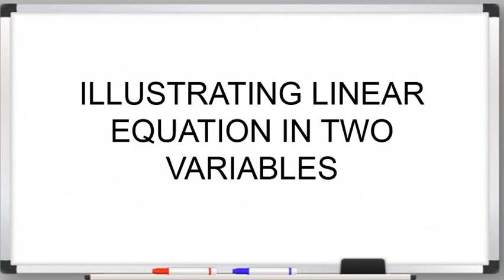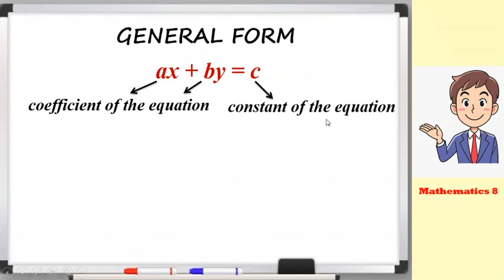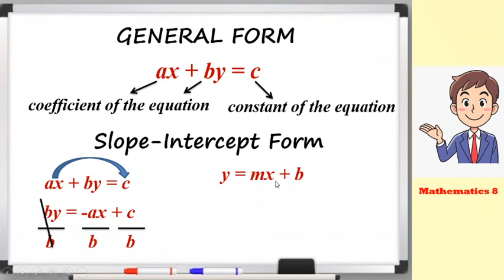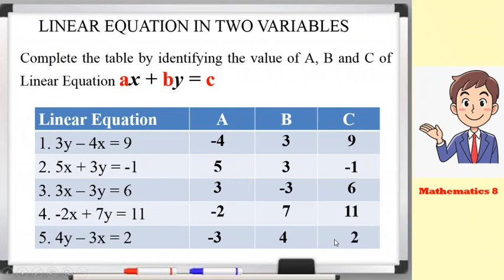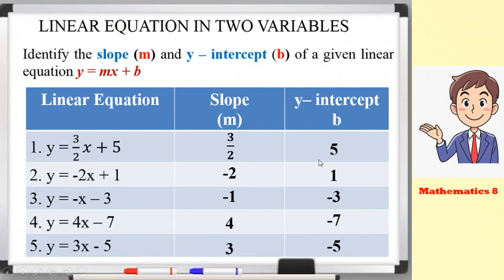Linear Equation in Two Variables Part 1 Mathematics 8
In this video you will learn about the Linear Equation in Two Variables, where ax + by = c is the General Form and y = mx + b is the Slope- Intercept Form.